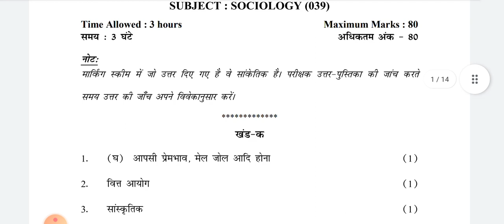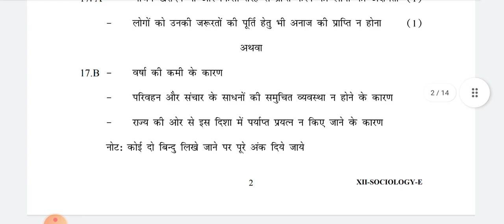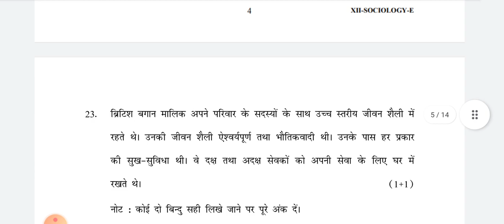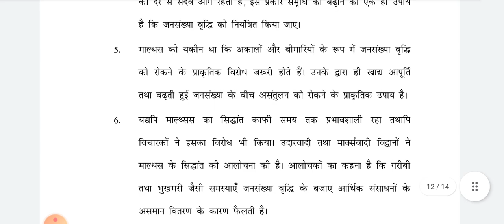CLASS 12 | Sociology ANSWER KEY Evening Shift | Mid Term Exam | CBSE BOARD